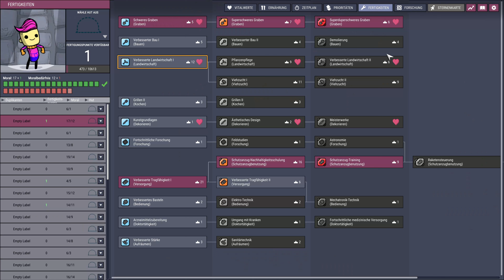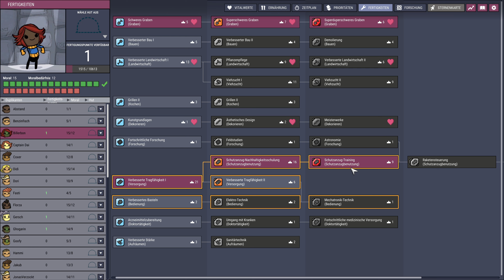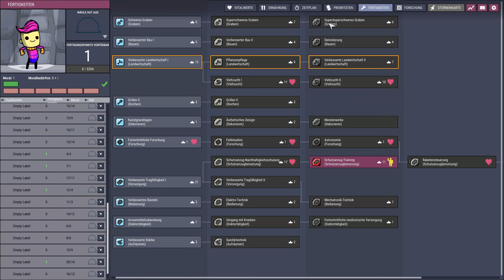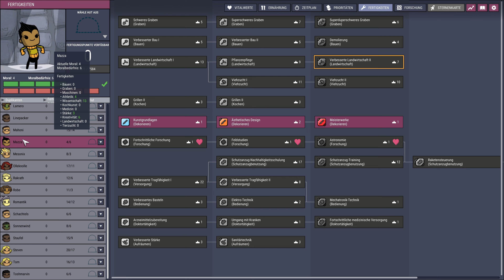Es scheint gerade recht gut zu laufen - Hunger Games #14 - Oxygen Not Included 4K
Wer regelmäßig in meinen Streams dabei ist hat mich mehrfach an dieser Herausforderung scheitern sehen. Aber jetzt möchte ich euch zeigen dass ich es doch schaffen kann.
Die Aufgabe lautet jedes mal einen neuen Duplikanten anzunehmen sobald der Drucker so weit ist. Der Kalorienverbrauch ist dabei doppelt so hoch wie normal. Außerdem muss ich immer den Duplikanten nehmen, der eine der folgenden Eigenschaften hat: Bodenloser Magen, Flatulenzen, Schnarcher oder Biogefährdung. Ich muss 100 Duplikanten erreichen und dann 5 Zyklen überleben und niemand darf verhungern. Sollte es doch einen "Unfall" geben steigt die Anzahl der Duplikanten um 5.

Alle Speicherstände zum aktuellen LP: Wird nachgereicht